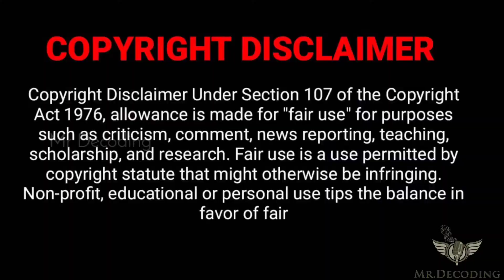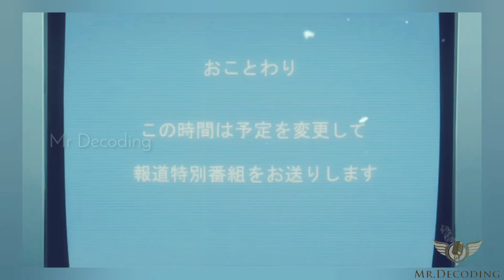உயிர்களைக் கொல்லும் மர்ம புத்தகம் | Death Note Part 2 | Mr Decoding | Horror Series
Kung fu panda " The Paws of Destiny"

Watch all Boss Baby Back in Business Episodes

New Chinese Romantic Drama Explanation

DreamWorks Dragons Riders of Berk Volume 1